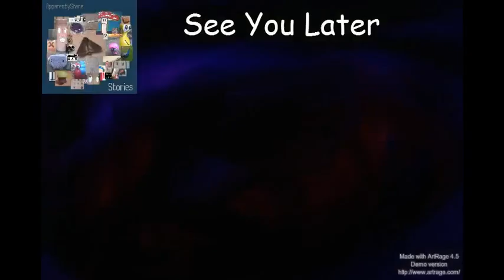alittle late Egg Wars on Cube Carft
hello everyone today we play a halloween egg wars map today i know i'm now a week late but oh well

IP Adress: play.cubecraftgames.net